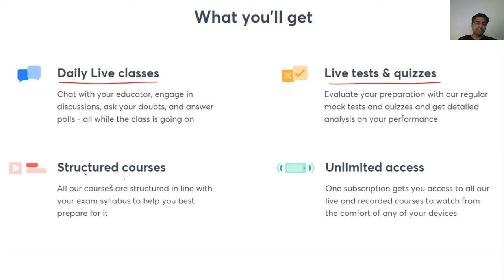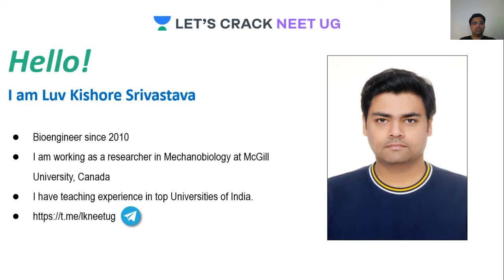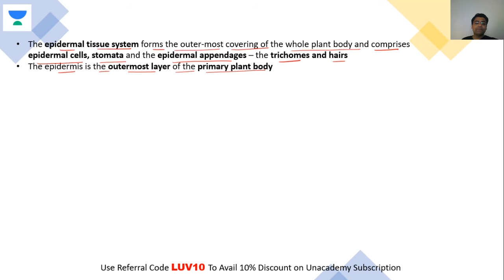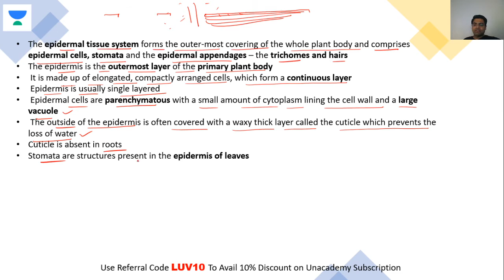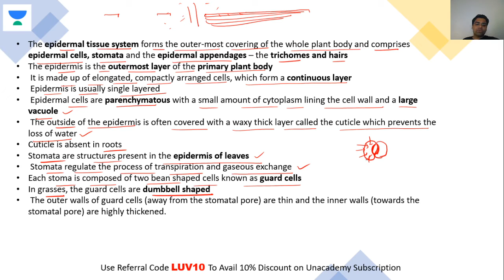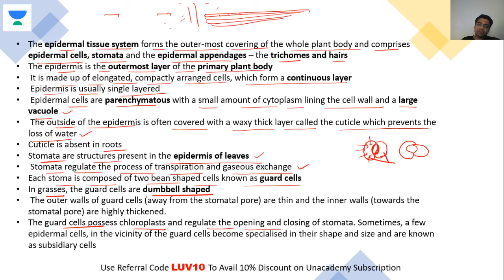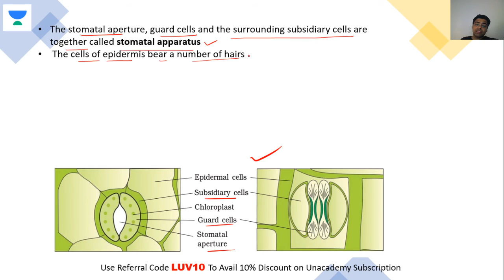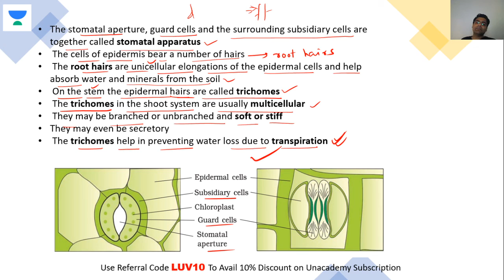Epidermal Tissue | NEET Biology | NEET UG in 10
This bite-sized video covers the details of Epidermal Tissue in a nutshell. NEET UG aspirants should utilize these videos for a quick revision and concept clarity. These bite-sized videos are the best for people looking for concise information to crack the NEET UG with flying colors.

Unacademy Subscription Benefits:

1. Learn from your favorite teacher
2. Dedicated DOUBT sessions
3. One Subscription, Unlimited Access
4. Real-time interaction with Teachers
5. You can ask doubts in a live class
6. Limited students
7. Download the videos & watch offline